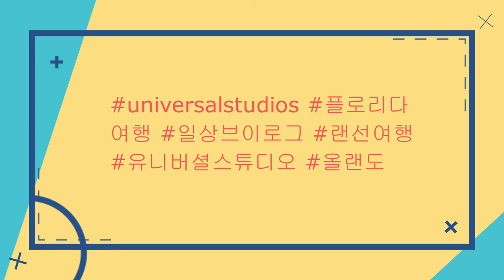universalstudios 플로리다여행 일상브이로그 랜선여행 유니버셜스튜디오 올랜도